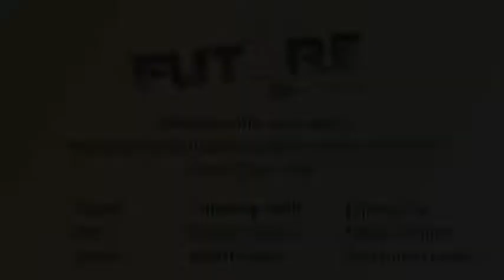Bobby Zamora urges Barking and Dagenham's young people to sign up to Future Youth Zone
Former West Ham striker Bobby Zamora took a look around Future Youth Zone and urged young people from Barking and Dagenham to get signed up.